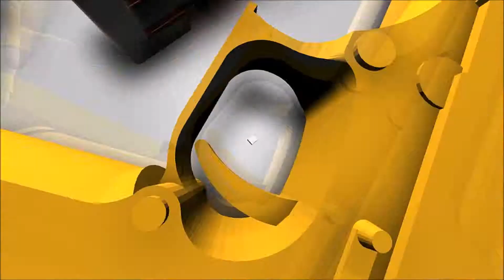Destiny Eisenbanner - Ab gehts ihr Nudden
Dann spielen wir mal den aktuellen (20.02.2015) Eisenbanner und schauen mal was passiert.
Welches Game wollt ihr noch sehen? Ab in die Kommis und lasst nen Daumen da ihr Helden ;)
Euer PoWnY